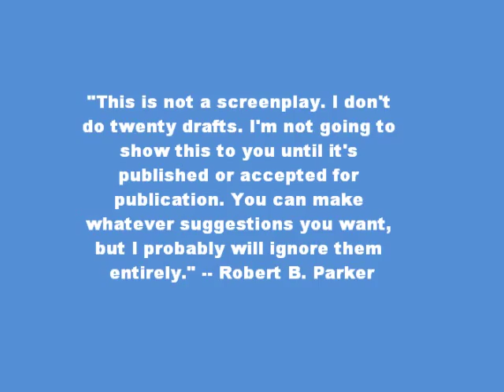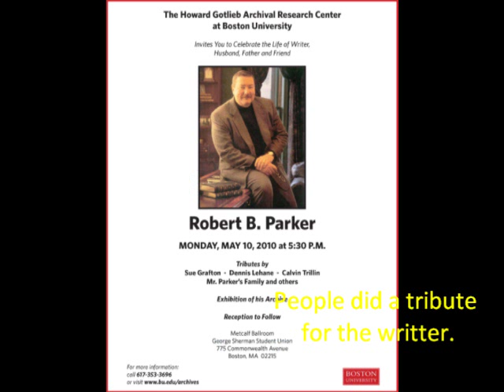Robert B Parker by: Marilyn Escobedo